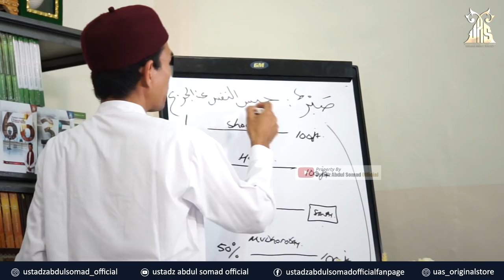CARA BERSABAR, AGAR TIDAK SELALU BERKELUH KESAH | Ustadz Abdul Somad, Lc., MA., Ph.D